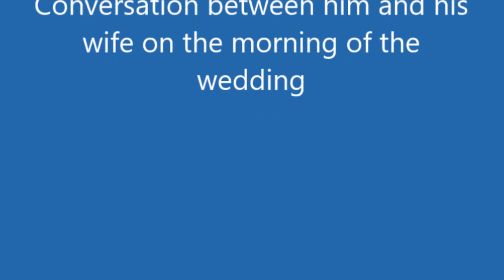Gospel Artiste Joe praize wedding video 💃🌹🕺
Gospel Artiste Joe praize .
Joseph Omo Ebhodaghe, (born June 20, 1979), popularly known as Joe Praize, is a Nigerian gospel singer, praise and worship leader, songwriter and music director who rose to popularity following the release of his hit song "Mighty God" off his debut album My Praise.

Shakil